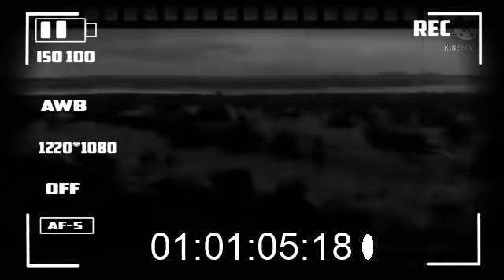FARA FARA FERRE GOLA ASALI VIRGINIE MANGANGA SURPRISE; NANU MUSICIEN ASALA BA OEUVRE YA BOYE TE...